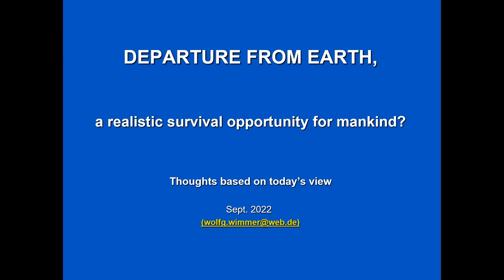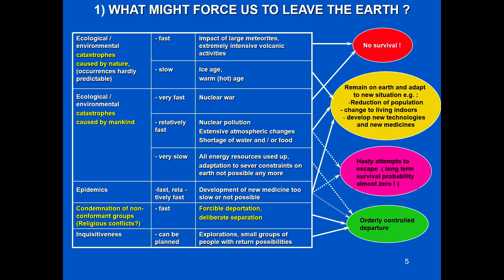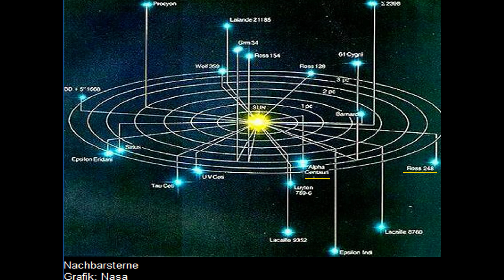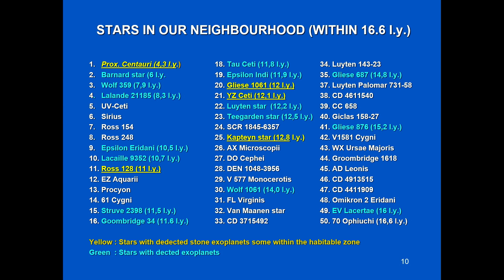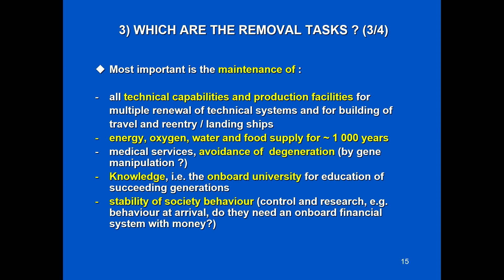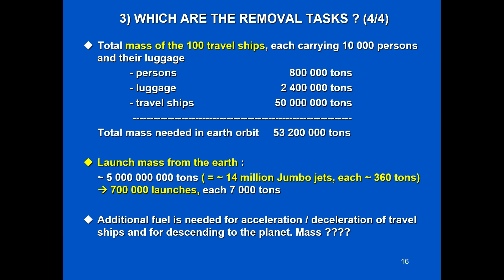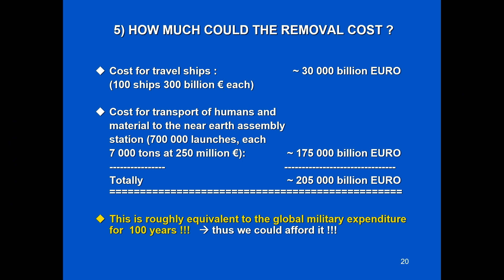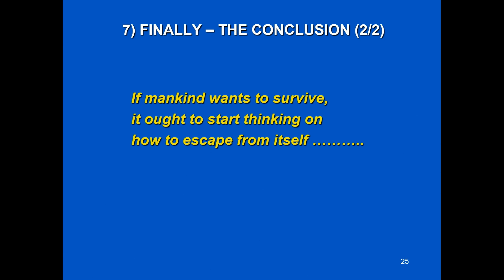Can humans depart from earth for exoplanets? | Wolfgang Wimmer | TEDxTUDarmstadt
Life on earth should certainly not be taken for granted. The talk will highlight reasons which could force humans to depart from earth to avoid a complete extinction and show opportunities for long term survival of mankind. Would this transition be feasible and how long could such an undertaking last? Wolfgang Wimmer was an ESA staff member for 36 years, mainly in the Mission Control domain. During this period he was actively involved in the preparation and execution of mission control of 34 space projects, for the last 15 of which he was responsible as Flight Director (e.g. HIPARCOS, ERS 1 and 2, EURECA, ITALSAT F2, INTEGRAL) for all critical phases, including complex mission rescue operations for projects suffering from major onboard failures. With his operational experience he was also involved in a number of feasibility studies for future space missions and in a large number of requirements-, design- and flight readiness reviews. He retired as Division Head in Feb. 2004. This talk was given at a TEDx event using the TED conference format but independently organized by a local community.